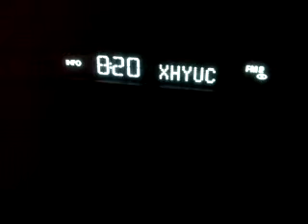XHYUC-FM, 92.9 FM Mérida, Yucatán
Recibido el martes, 25 de diciembre de 2012 a las 20:19 Hrs. en San Francisco de Campeche, Campeche; México.